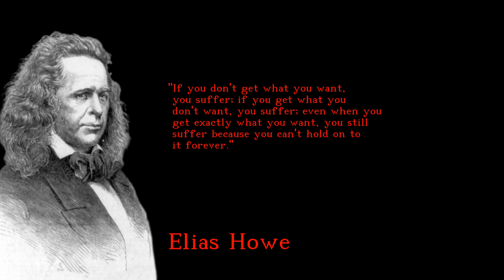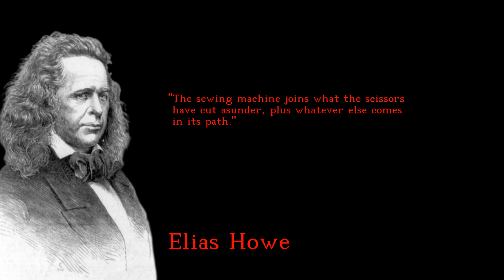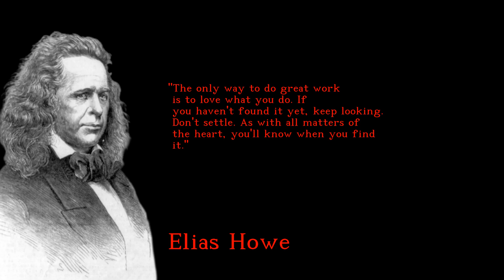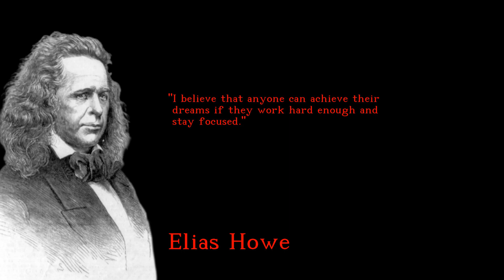Elias Howe - Powerful and Wonderful quotes - english